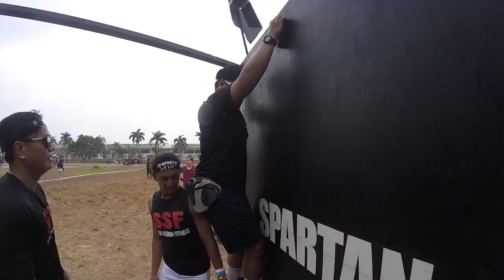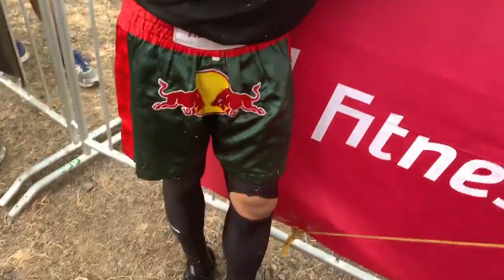SPARTAN RACE 2019 (LIMA, BATANGAS) VLOG | GYL & KEN VLOG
So chinallenge namin ang sarili namin at nag try kami sumali sa SPARTAN RACE last MAY 4 sa LIMA BATANGAS. Kasama ang Team SSF (kung saan kami nagwowork out) sumali kami sa pinaka easy na category yung OPEN - SPRINT. Panuorin ang aming adventure sa Race at kung paano namin inenjoy at nalagpasan ang mga obstacles dito!

Sweat Stadium Fitness
SSF is a fitness community in the heart of Mandaluyong City with workout programs that develop your body’s movements while achieving your fitness goals

Gyl
FB: Gyl St-Pierre | Jill Seynt Pier